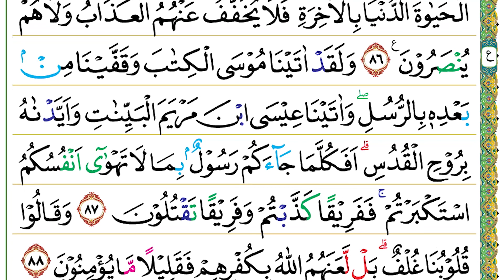Halaman 013 (Juz 01) Semaan Al Quran Al Baqarah Ayat 84-88 Tempo Cepat Durasi 1 Menit 21 Detik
Al Baqarah Ayat 84-88 :

وَاِذْ اَخَذْنَا مِيْثَاقَكُمْ لَا تَسْفِكُوْنَ دِمَاۤءَكُمْ وَلَا تُخْرِجُوْنَ اَنْفُسَكُمْ مِّنْ دِيَارِكُمْ ۖ ثُمَّ اَقْرَرْتُمْ وَاَنْتُمْ تَشْهَدُوْنَ
84. Wa iż akhażnā mīṡāqakum lā tasfikūna dimā'akum wa lā tukhrijūna anfusakum min diyārikum ṡumma aqrartum wa antum tasyhadūn(a).
 (Ingatlah) ketika Kami mengambil perjanjianmu (agar) kamu tidak menumpahkan darahmu (membunuh orang) dan mengusir dirimu (saudara sebangsamu) dari kampung halamanmu. Kemudian, kamu berikrar dan bersaksi.

ثُمَّ اَنْتُمْ هٰٓؤُلَاۤءِ تَقْتُلُوْنَ اَنْفُسَكُمْ وَتُخْرِجُوْنَ فَرِيْقًا مِّنْكُمْ مِّنْ دِيَارِهِمْۖ تَظٰهَرُوْنَ عَلَيْهِمْ بِالْاِثْمِ وَالْعُدْوَانِۗ وَاِنْ يَّأْتُوْكُمْ اُسٰرٰى تُفٰدُوْهُمْ وَهُوَ مُحَرَّمٌ عَلَيْكُمْ اِخْرَاجُهُمْ ۗ اَفَتُؤْمِنُوْنَ بِبَعْضِ الْكِتٰبِ وَتَكْفُرُوْنَ بِبَعْضٍۚ فَمَا جَزَاۤءُ مَنْ يَّفْعَلُ ذٰلِكَ مِنْكُمْ اِلَّا خِزْيٌ فِى الْحَيٰوةِ الدُّنْيَا ۚوَيَوْمَ الْقِيٰمَةِ يُرَدُّوْنَ اِلٰٓى اَشَدِّ الْعَذَابِۗ وَمَا اللّٰهُ بِغَافِلٍ عَمَّا تَعْمَلُوْنَ
85. Ṡumma antum hā'ulā'i taqtulūna anfusakum wa tukhrijūna farīqam minkum min diyārihim taẓāharūna ‘alaihim bil-iṡmi wal-‘udwān(i), wa iy ya'tūkum usārā tufādūhum wa huwa muḥarramun ‘alaikum ikhrājuhum, afa tu'minūna biba‘ḍil-kitābi wa takfurūna bi ba‘ḍ(in), famā jazā'u may yaf‘alu żālika minkum illā khizyun fil-ḥayātid-dun-yā, wa yaumal-qiyāmati yuraddūna ilā asyaddil-‘ażāb(i), wa mallāhu bigāfilin ‘ammā ta‘malūn(a).
 Kemudian, kamu (Bani Israil) membunuh dirimu (sesamamu) dan mengusir segolongan darimu dari kampung halamannya. Kamu saling membantu (menghadapi) mereka dalam kejahatan dan permusuhan. Jika mereka datang kepadamu sebagai tawanan, kamu tebus mereka, padahal kamu dilarang mengusir mereka. Apakah kamu beriman pada sebagian Kitab (Taurat) dan ingkar pada sebagian (yang lain)? Maka, tidak ada balasan (yang pantas) bagi orang yang berbuat demikian di antaramu, selain kenistaan dalam kehidupan dunia dan pada hari Kiamat mereka dikembalikan pada azab yang paling berat. Allah tidak lengah terhadap apa yang kamu kerjakan.

اُولٰۤىِٕكَ الَّذِيْنَ اشْتَرَوُا الْحَيٰوةَ الدُّنْيَا بِالْاٰخِرَةِ ۖ فَلَا يُخَفَّفُ عَنْهُمُ الْعَذَابُ وَلَا هُمْ يُنْصَرُوْنَ ࣖ
86. Ulā'ikal-lażīnasytarawul-ḥayātad-dun-yā bil-ākhirah(ti), falā yukhaffafu ‘anhumul-‘ażābu wa lā hum yunṣarūn(a).
 Mereka itulah orang-orang yang membeli kehidupan dunia dengan (kehidupan) akhirat. Maka, azabnya tidak akan diringankan dan mereka tidak akan ditolong.

وَلَقَدْ اٰتَيْنَا مُوْسَى الْكِتٰبَ وَقَفَّيْنَا مِنْۢ بَعْدِهٖ بِالرُّسُلِ ۖ وَاٰتَيْنَا عِيْسَى ابْنَ مَرْيَمَ الْبَيِّنٰتِ وَاَيَّدْنٰهُ بِرُوْحِ الْقُدُسِۗ اَفَكُلَّمَا جَاۤءَكُمْ رَسُوْلٌۢ بِمَا لَا تَهْوٰىٓ اَنْفُسُكُمُ اسْتَكْبَرْتُمْ ۚ فَفَرِيْقًا كَذَّبْتُمْ وَفَرِيْقًا تَقْتُلُوْنَ
87. Wa laqad ātainā mūsal-kitāba wa qaffainā mim ba‘dihī bir-rusul(i), wa ātainā ‘īsabna maryamal-bayyināti wa ayyadnāhu birūḥil-qudus(i), afakullamā jā'akum rasūlum bimā lā tahwā anfusukumustakbartum, fafarīqan każżabtum wa farīqan taqtulūn(a).
 Sungguh, Kami benar-benar telah menganugerahkan Kitab (Taurat) kepada Musa dan Kami menyusulkan setelahnya rasul-rasul. Kami juga telah menganugerahkan kepada Isa, putra Maryam, bukti-bukti kebenaran, serta Kami perkuat dia dengan Ruhulkudus (Jibril). Mengapa setiap kali rasul datang kepadamu (membawa) sesuatu (pelajaran) yang tidak kamu inginkan, kamu menyombongkan diri? Lalu, sebagian(-nya) kamu dustakan dan sebagian (yang lain) kamu bunuh?

وَقَالُوْا قُلُوْبُنَا غُلْفٌ ۗ بَلْ لَّعَنَهُمُ اللّٰهُ بِكُفْرِهِمْ فَقَلِيْلًا مَّا يُؤْمِنُوْنَ
88. Wa qālū qulūbunā gulf(un), bal la‘anahumullāhu bikufrihim faqalīlam mā yu'minūn(a).
 Mereka berkata, “Hati kami tertutup.” Tidak! Allah telah melaknat mereka itu karena keingkaran mereka, tetapi sedikit sekali mereka yang beriman.